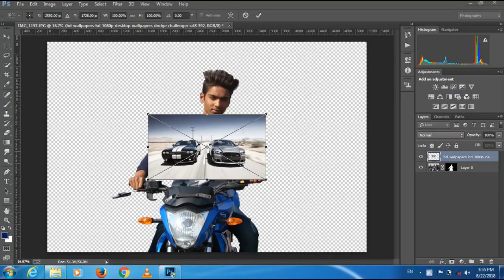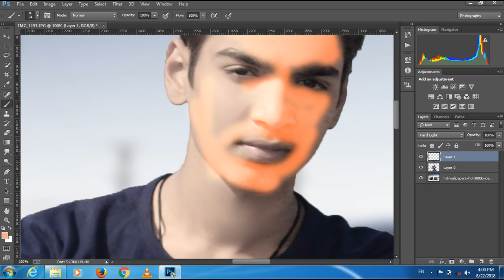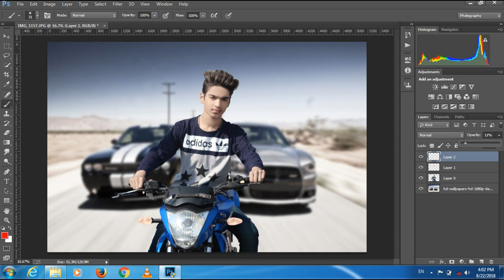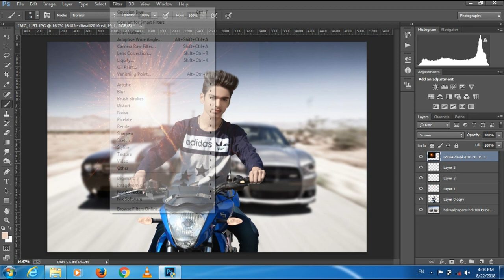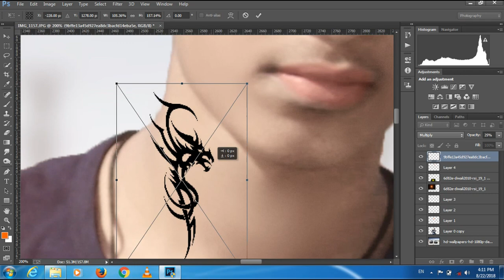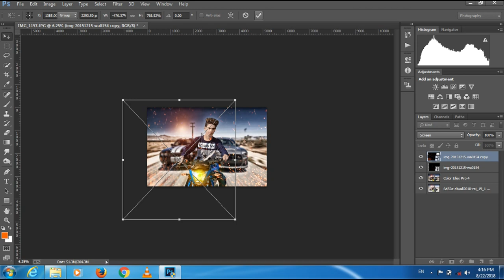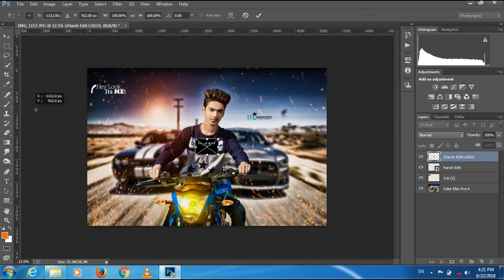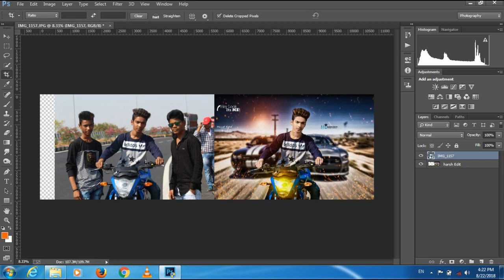Harsh Edit Photoshop CC Tutorial 2018 - Oil paint